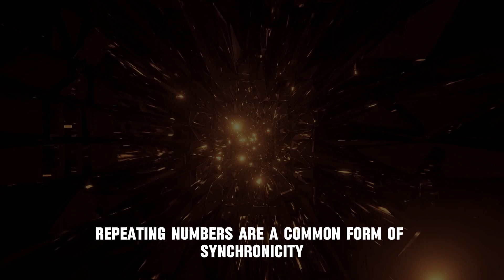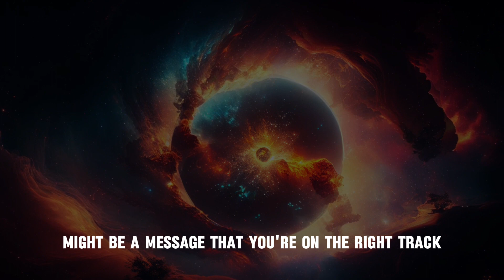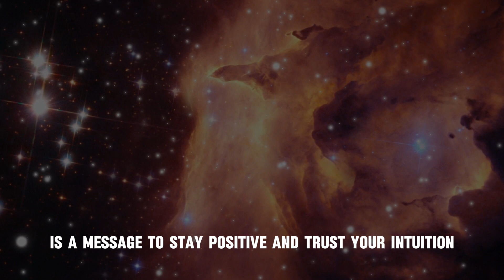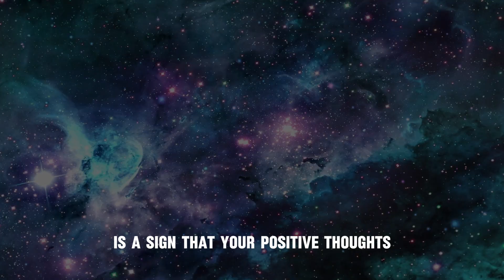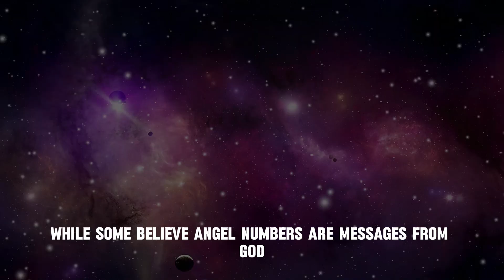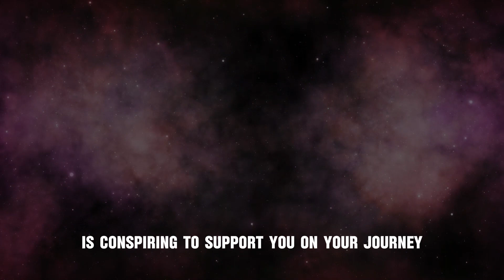Are Seeing Repeating Numbers a Sign? Angel Numbers Explained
Ever found yourself in a place you’ve never been, yet it feels hauntingly familiar? Or met someone for the first time and felt an instant, inexplicable connection? It's easy to brush these moments off as mere coincidence or a trick of the mind. But what if there's more to it? What if these experiences are signs of past life connections, whispering tales of lives once lived?

"Deja vu or past life?" This question invites us to explore the mysterious and often elusive concept of past life connections. Understanding these connections can be a key to unlocking the doors of self-discovery and spiritual growth. Let's delve into the signs that suggest a past life connection and why recognizing these signs matters.